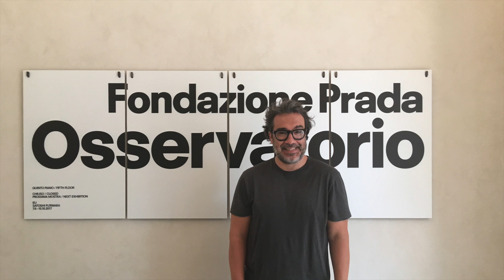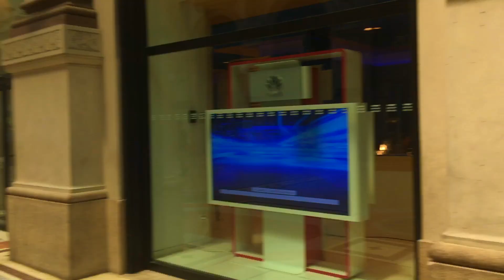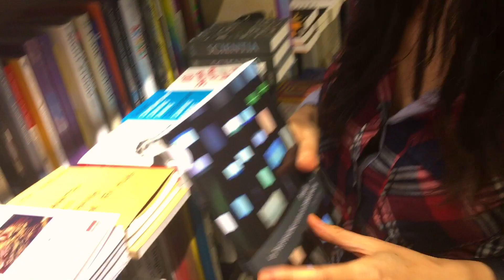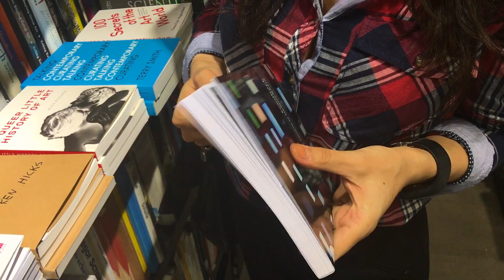CAÑETE Y GALATI EN EL CUADRILÁTERO DE LA MODA EN MILÁN